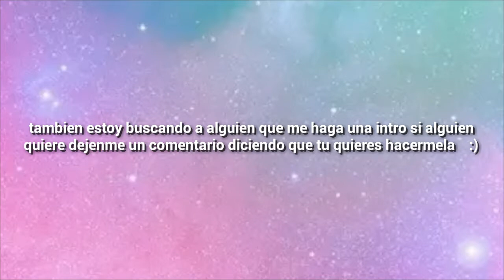mi coleccion de labiales!!